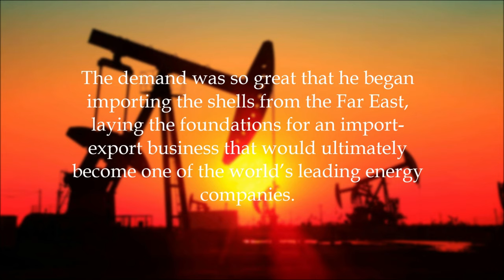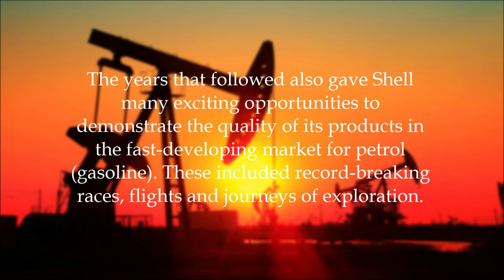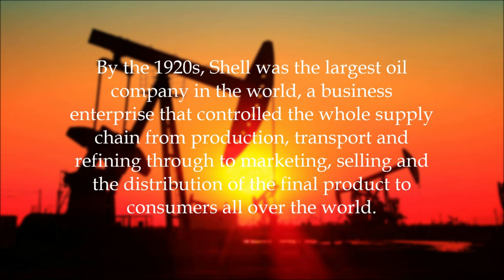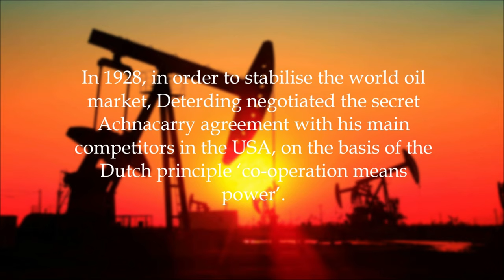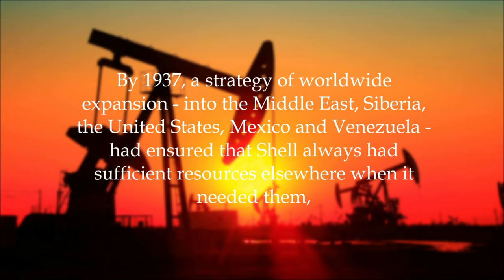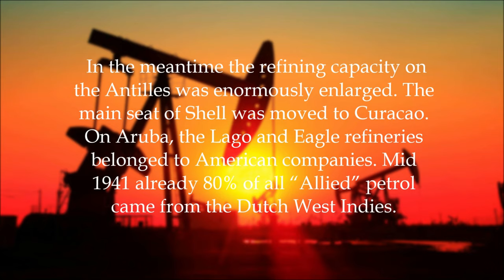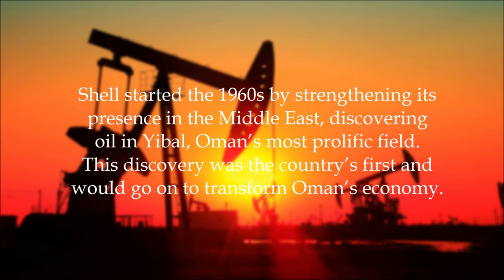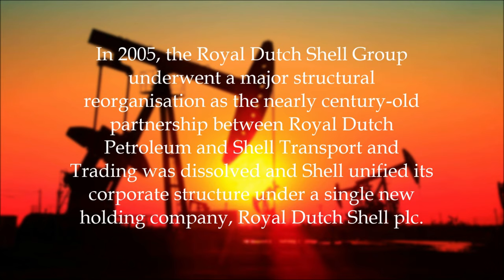Royal Dutch Shell History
Royal Dutch Shell PLC (LSE: RDSA, RDSB), commonly known as Shell, is an Anglo-Dutch oil and gas company headquartered in the Netherlands and incorporated in the United Kingdom. It is one of the oil and gas "supermajors" and the third-largest company in the world measured by 2018 revenues (and the largest based in Europe). In the 2019 Forbes Global 2000, Shell was ranked as the ninth-largest company in the world (and the largest outside China and the United States), and the largest energy company. Shell was first in the 2013 Fortune Global 500 list of the world's largest companies; in that year its revenues were equivalent to 84% of the Dutch national $556 billion GDP.

Shell is vertically integrated and is active in every area of the oil and gas industry, including exploration and production, refining, transport, distribution and marketing, petrochemicals, power generation and trading. It also has renewable energy activities, including biofuels, wind, energy-kite systems, and hydrogen. Shell has operations in over 70 countries, produces around 3.7 million barrels of oil equivalent per day and has 44,000 service stations worldwide. As of 31 December 2014, Shell had total proved reserves of 13.7 billion barrels (2.18×109 m3) of oil equivalent.Shell Oil Company, its principal subsidiary in the United States, is one of its largest businesses. Shell holds 50% of Raízen, a joint venture with Cosan, which is the third-largest Brazil-based energy company by revenues and a major producer of ethanol.

Shell was formed in 1907 through the amalgamation of the Royal Dutch Petroleum Company of the Netherlands and the "Shell" Transport and Trading Company of the United Kingdom. Until its unification in 2005 the firm operated as a dual-listed company, whereby the British and Dutch companies maintained their legal existence but operated as a single-unit partnership for business purposes. Shell first entered the chemicals industry in 1929. In 1970 Shell acquired the mining company Billiton, which it subsequently sold in 1994 and now forms part of BHP Billiton. In recent decades gas exploration and production has become an increasingly important part of Shell's business.[16] Shell acquired BG Group in 2016, making it the world's largest producer of liquefied natural gas (LNG).

Shell has a primary listing on the London Stock Exchange and is a constituent of the FTSE 100 Index. It had a market capitalisation of £216 billion at the close of trading on 27 June 2019, by far the largest of any company listed on the London Stock Exchange and among the highest of any company in the world. It has secondary listings on Euronext Amsterdam and the New York Stock Exchange. As of January 2013, Shell's largest shareholder was Capital Research Global Investors with 9.85% ahead of BlackRock in second with 6.89%.